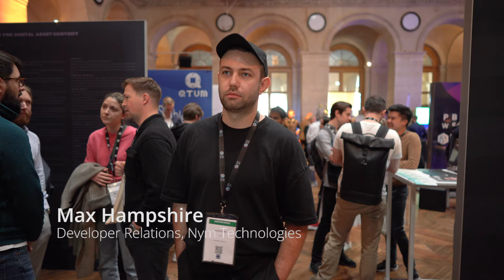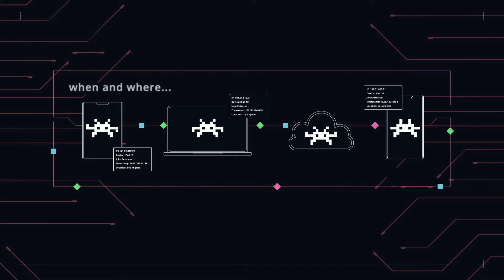Meet Nym Developer Relations - Max Hampshire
Max Hampshire leads the Developer Relations team at Nym - helping infrastructure operators and developers run and build in the Nym ecosystem.

Whether you are building Privacy Enhanced Apps (PEApps), applying for grants or getting lost in the docs, the Nym DevRel team are your point of contact.